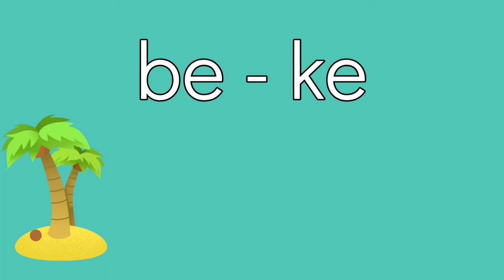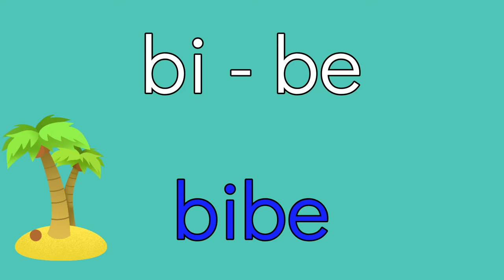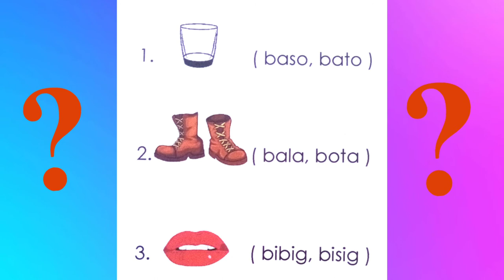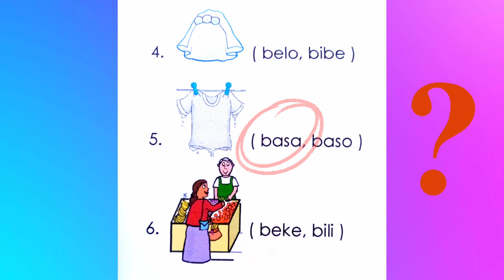Titik Bb - Pagbasa ng mga Salitang may ba, be, bi, bo, at bu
Pagbasa sa Filipino (mga salita at parirala)